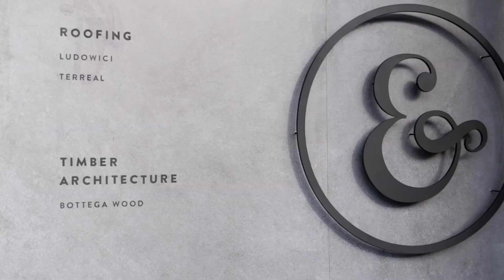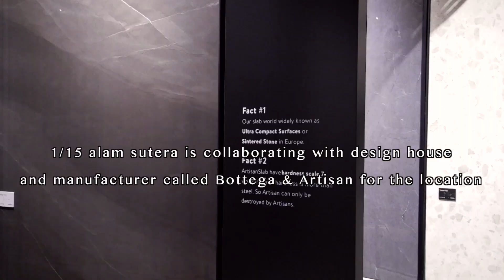1/15 Coffee Shop Cabang Baru!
Piglet Explorer is back with a review of 115 Coffee Shop Cabang Baru!

With this short vlog, I am taking you, especially coffee enthusiasts to take a tour of 115 Coffee Shop Cabang Terbaru with me! Take a closer look on the place, the coffee taste and the ambiance!

Hope you are staying safe and healthy in this tough and weird times!